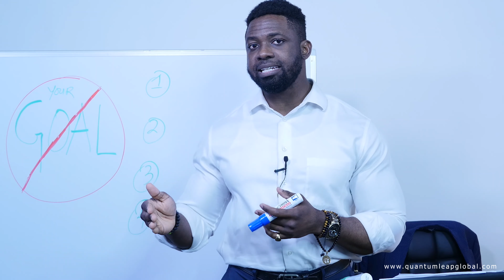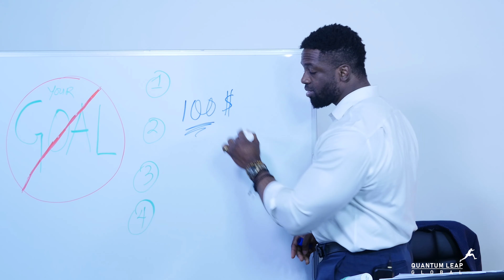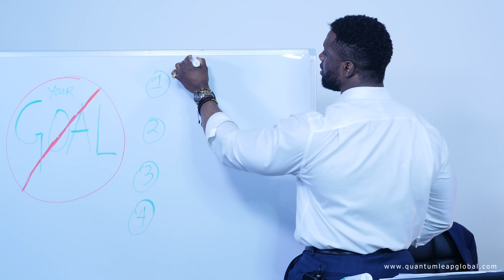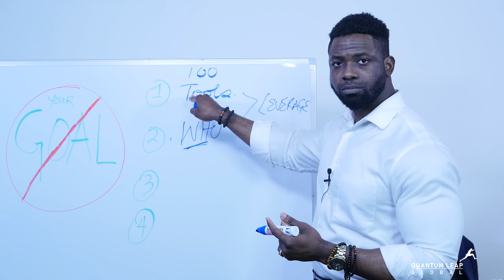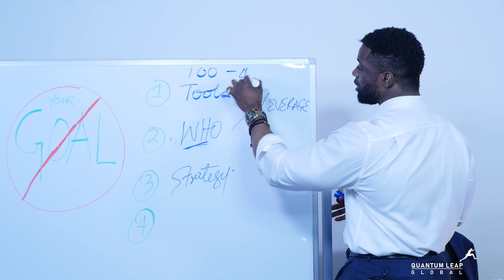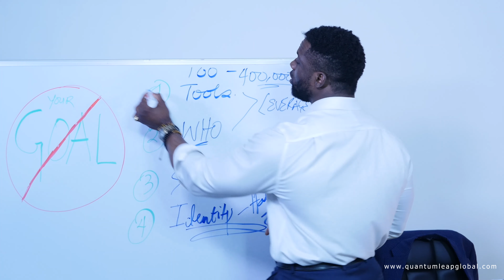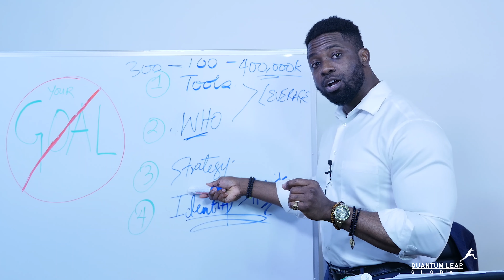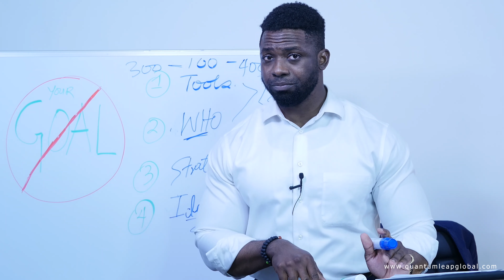What To Do When You Are Sure You Can't Reach Your Goal.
What should you do when you are sure you cant reach your goal?

This question is especially important in this day and times where the world is dealing with Covid-19 which threatens to derail a lot of plans.

where you can find free resources and take the free quiz to find out what you the number #1 thing holding you back is.